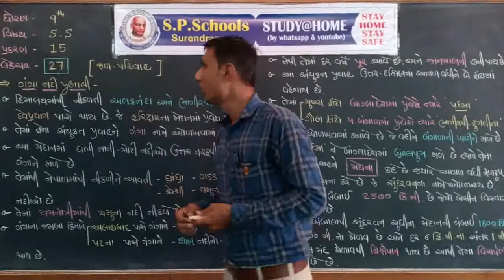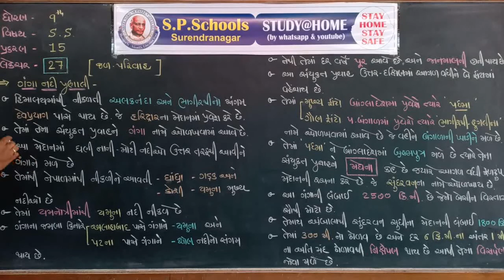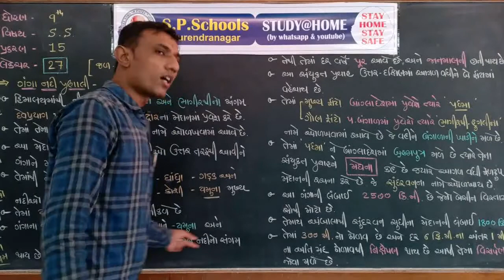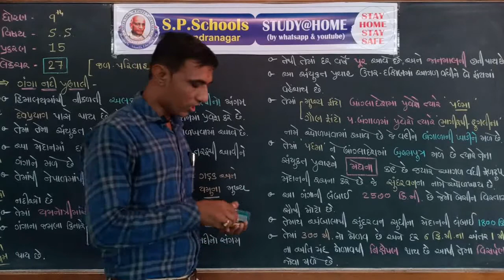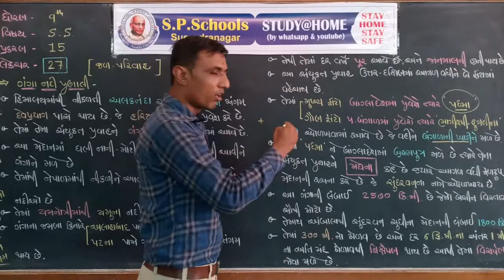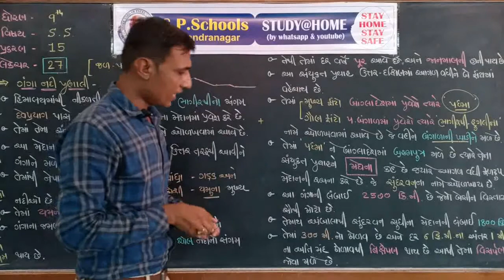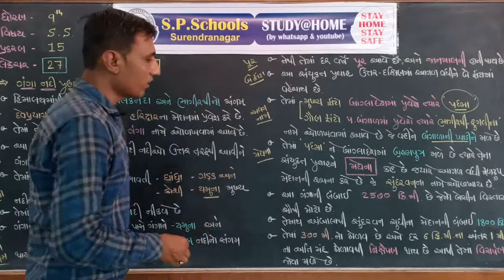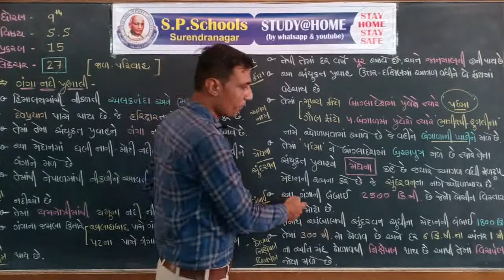STD. 9TH | S.S. | LEC-27 | SP SCHOOL